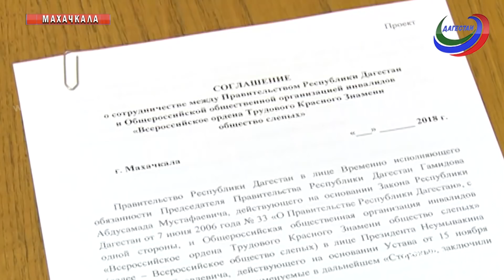В правительстве республики обсудили меры поддержки инвалидов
Меры поддержки инвалидов в Дагестане обсудили в правительстве региона. Заседание межведомственной рабочей группы вел первый вице-премьер Анатолий Карибов. Сегодня в Дагестане 179 тысяч инвалидов трудоспособного возраста. Есть долгосрочная программа по их поддержке. Но пока достичь метку в 25% необходимого трудоустройства, на ней настаивает правительство страны, достичь не удалось.